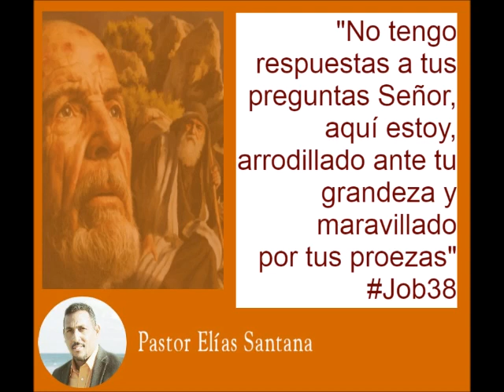Yo te preguntaré, y tú me contestarás. Job 38:3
"No tengo respuestas a tus preguntas Señor, aquí estoy, arrodillado ante tu grandeza y maravillado por tus proezas"